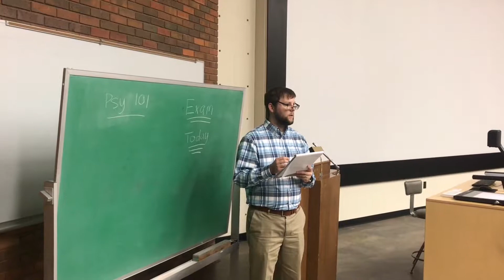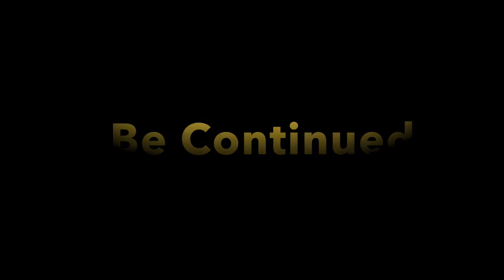Orientation Commercial - Leonard's Day Off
Leonard woke up late! Can he make it to his exam? Or will he fail his class?

Music was purchased from Itunes